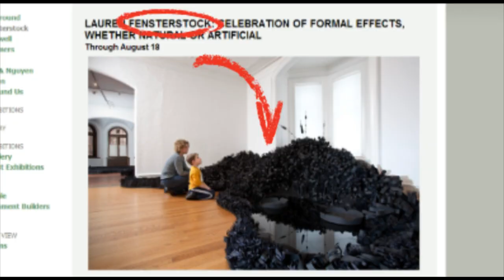Preschool Perspectives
Watch one of our preschool students give a gallery tour!